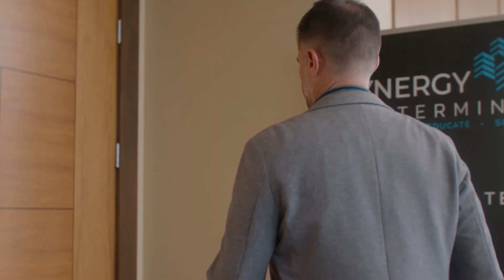3 Reasons You Should Join a Mastermind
3 Reasons You Should Join a Mastermind

Darren Voros